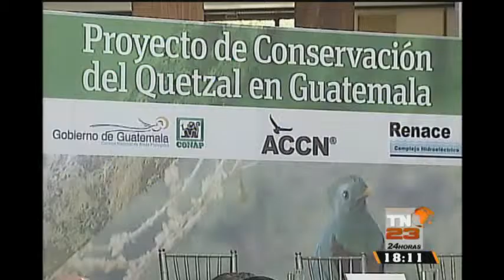Inica proyecto Nacional de Conservación del Quetzal en Guatemala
Iniciativa privada y organizaciones por la conservación de las poblaciones de ave símbolo de nuestro país.